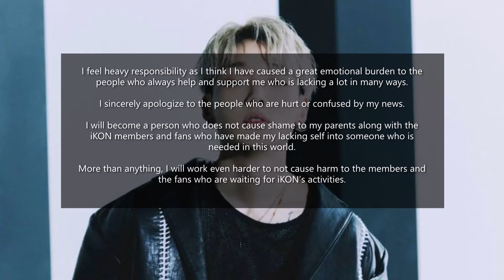iKON’s Bobby And Fiancée Welcome The Birth Of Their Child | 2021